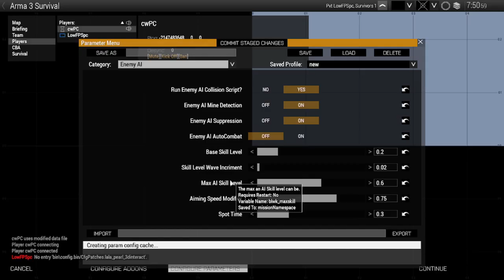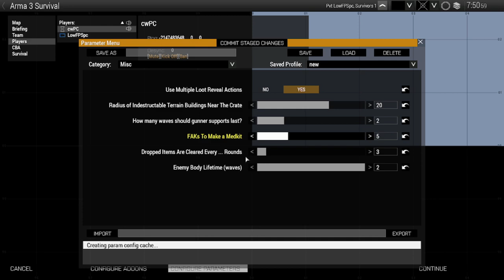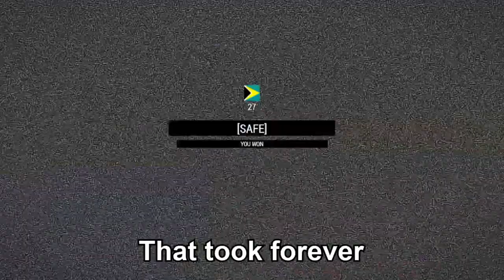Defending a green box by breaking the law | Arma 3 Bulwark Defense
Pandora's box has Schrodinger's cat in it